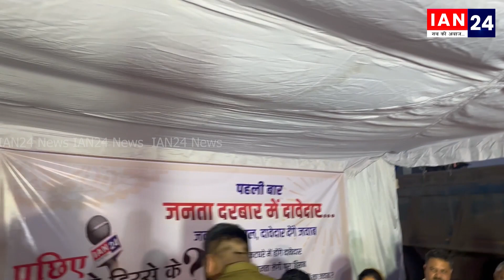Dharsinwa Vidhansabha: क्यों चुनाव लड़ना चाहते है कांग्रेस बीजेपी के दर्जन भर से अधिक दावेदार...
IAN24 न्यूज चैनल का मकसद सनसनी फैलाना नहीं है। हमारा मुख्य उद‌देश्य समाज और सरकार के बीच के अंतर को कम करना है। पत्रकारिता से जो हमने सीखा जो समझा और गहन किया उसे ही वास्तविकता का रूप देने का हमारा प्रयास होगा। पब्लिक के हर मुद‌दे को प्राथमिकता से उठाकर उसे सत्ताधारी दल के सामने लाने के लिए हम प्रतिबद्ध हैं।  हर शक्ति स्त्रोत और सत्ता में बैठे लोगों से सवाल हम पूछेंगे। आम जनता से जुड़े सरोकार ही हमारा ध्येय हैं। आमजन की जो भी परेशानियां हमतक पहुंचेगी IAN24  उसे कवरेज करते हुए उसका समाधान करने की पूरी कोशिश करेगा।

We are committed to raise every issue of the public on priority and bring it before the ruling party. We will ask questions to every power source and people in power. Our aim is the concerns related to the general public. Whatever problems of the common people reach us, IAN24 will try its best to solve them by covering them.

 / ian24news

 / ian24news